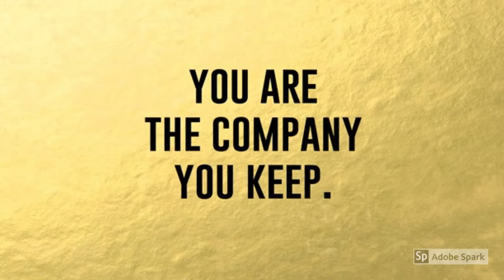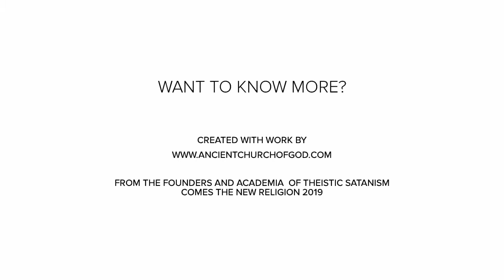Aasarism the New Theism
THE OCCULT has been something most people could not grasp or understand and we have unlocked the secrets for you to succeed and in 2019 we shall start the new movement as promised